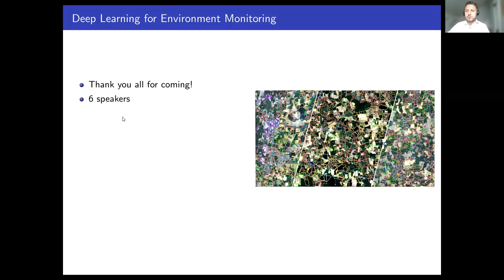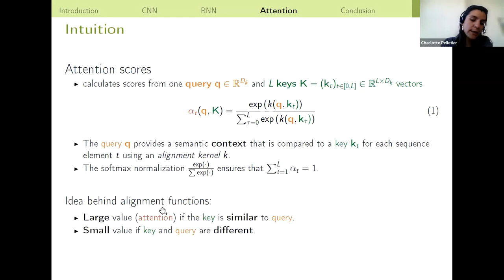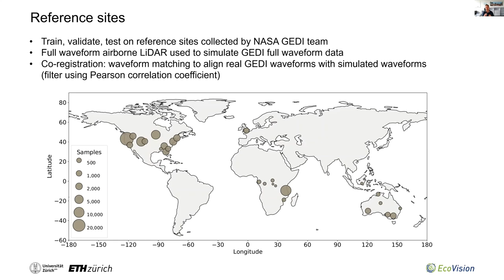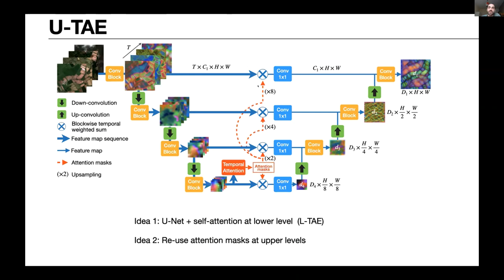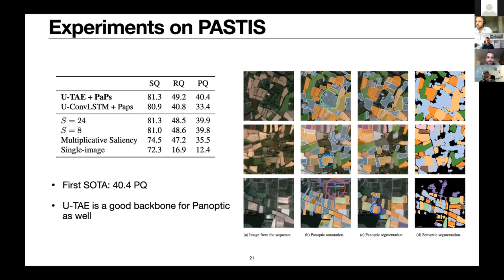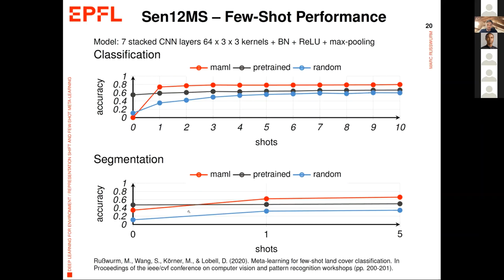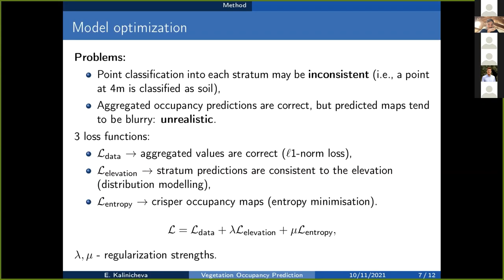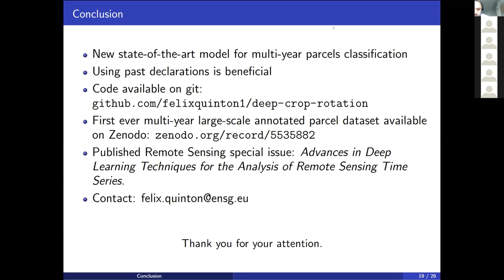LaSTIG Seminar: Deep Learning for Environment Monitoring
Open virtual scientific seminar, 10 Nov 2021.

Combined advances in deep learning and Earth Observation technology have ushered in a new era of remote sensing. We are now able to efficiently oversee agricultural and forest lands at an unprecedented scale, and start to address pressing ecological challenges. This seminar comprises 6 talks by 3 international researchers and 3 students the LaSTIG Lab.

Chapters:

00:00 Intro

01:20 Charlotte Pelletier, IRISA, Univ. Bretagne Sud: Deep Learning for the Analysis of Remote Sensing Time Series

40:25 Prof. Jan Dirk Wegner, EcoVision, ETH Zurich: Towards High Carbon Stock Maps at Global Scale

1:12:32 Vivien Sainte Fare Garnot, IGN-LaSTIG-Univ. Gustave Eiffel:  Panoptic Segmentation of Satellite Images

1:54:34 Marc Russwurm, Computational Science and Earth Observation Laboratory, EPFL:  Data-Driven Vegetation Modeling and Tackling Representation Shift with Few-Shot Meta-Learning Methods

2:31:31 Ekaterina Kalinicheva, IGN, INRAE: Weakly Supervized Vegetation Stratum Analysis from Aerial LiDAR

2:51:46 Felix Quinton, IGN-LaSTIG-Univ. Gustave Eiffel: Modeling Crop Rotations with Deep Learning